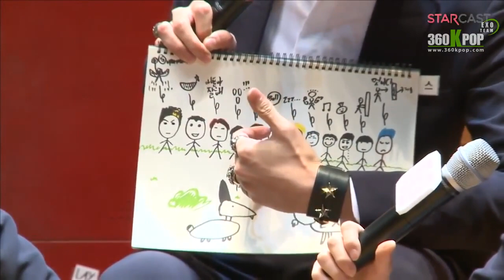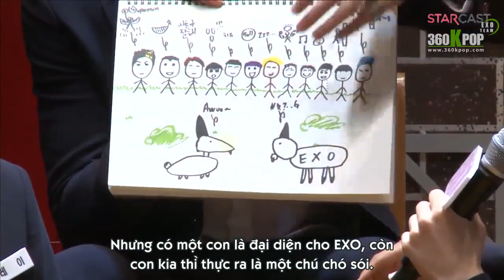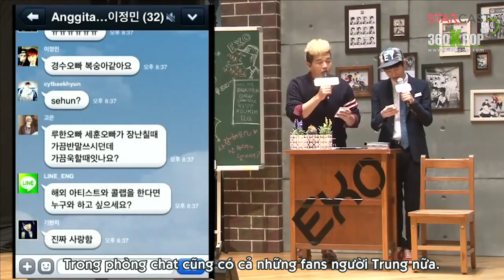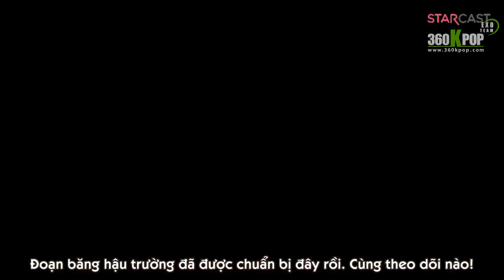[Vietsub] 130820 EXO Midsummer Nights Growl Naver Starcast [EXO Team]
● Ask: ask.fm/EXOTeam360kpop